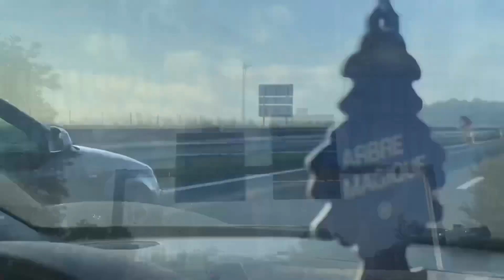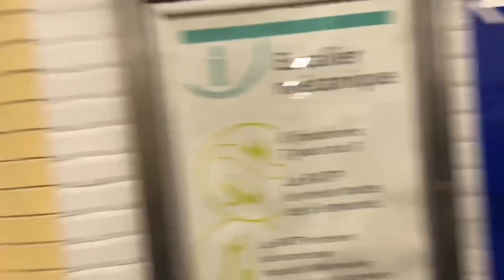LPDS - En Route Pour Paname w/ OTLM & LPC